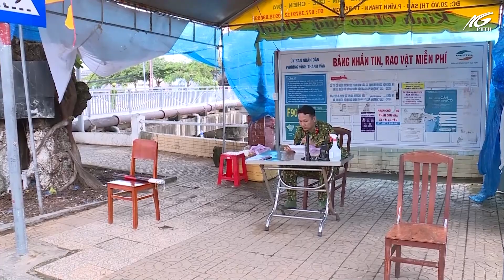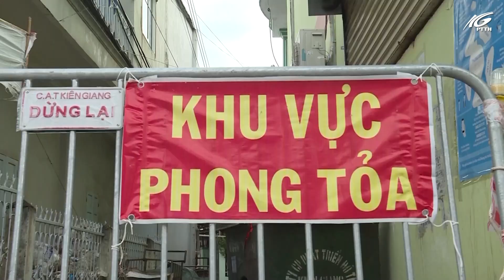Những hy sinh thầm lặng của LLVT tỉnh Kiên Giang trong cuộc chiến chống dịch Covid-19 | THKG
Từ khi dịch Covid-19 bùng phát trên địa bàn tỉnh Kiên Giang. Với nhiệm vụ bảo vệ, quản lý khu phong tỏa, khu cách ly, trong những ngày căng mình chống dịch vừa qua, cán bộ, chiến sĩ LLVT tỉnh làm nhiệm vụ tại các chốt đã gác lại công việc gia đình, thường trực bám chốt không kể ngày đêm, không quản nắng mưa để thực hiện nhiệm vụ kép, vừa đẩy lùi dịch bệnh, vừa đảm bảo an ninh, trật tự trên địa bàn.